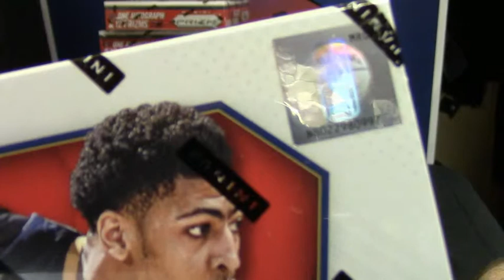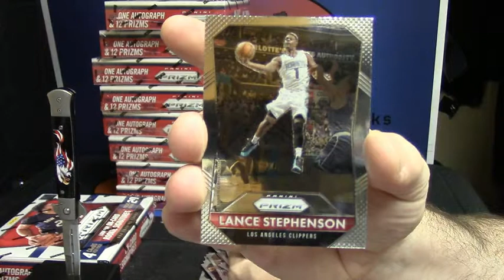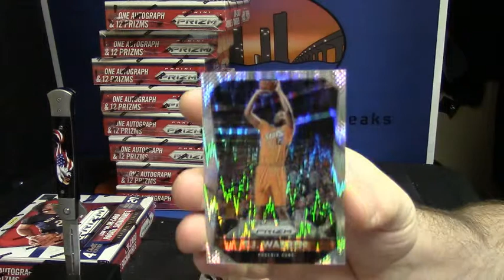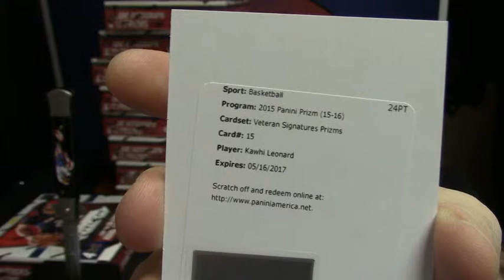15 16 Prizm juventus